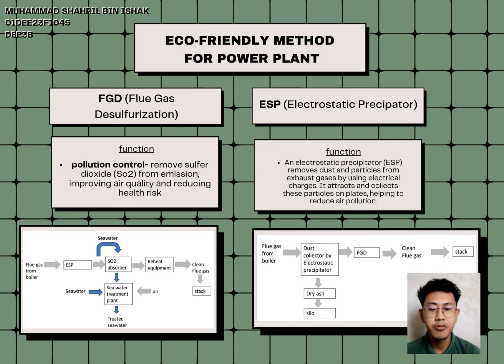DET30053 : POWER SYSTEM GENERIC SKILL 2